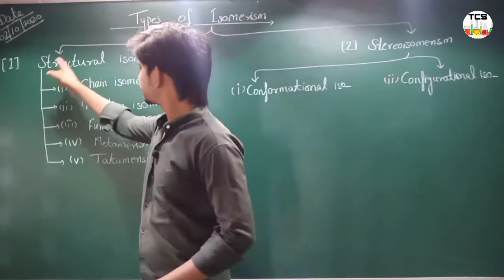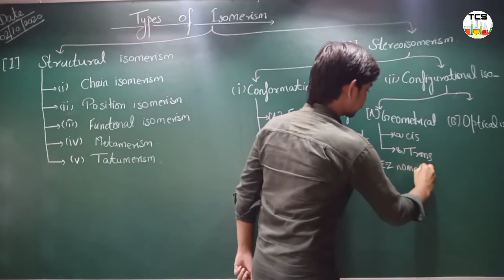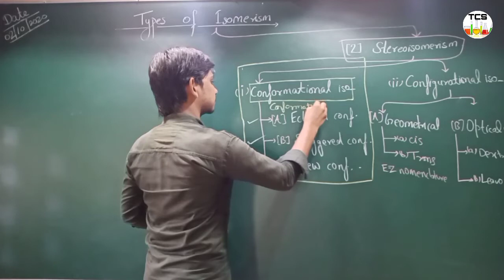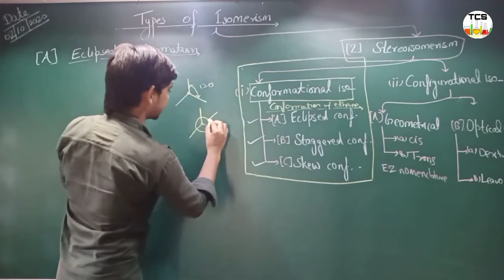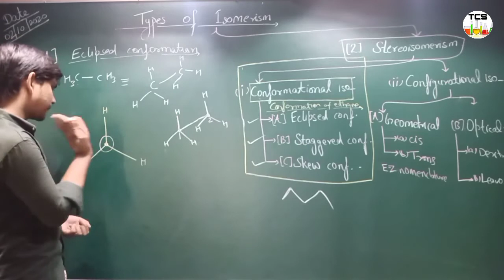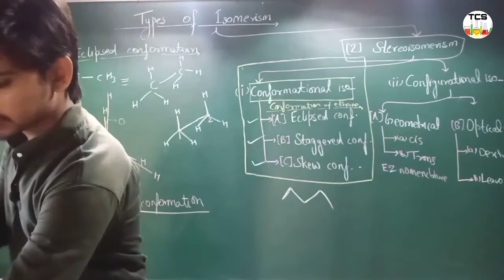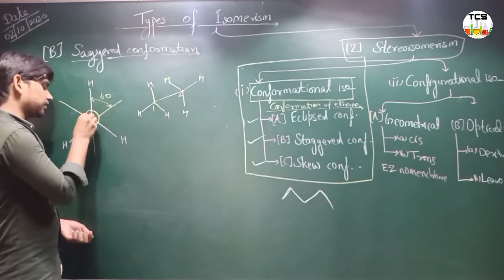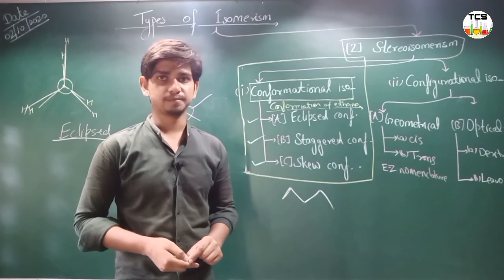Stereoisomerism|Conformational isomerism|Eclipsed, Staggered,Skew Conformation|Part (2)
To aaj ki is video mein Ham aapse baat karenge stereoisomerism and types of stereoisomerism and configurational and conformational. Eclipsed Conformation, Staggered conformation and skew Conformation.

What is Stereochemistry? Stereochemistry is the branch of chemistry that involves “the study of the different spatial arrangements of atoms in ...

Stereochemistry by the chemical science

Conformational isomers of ethane.
Eclipsed conformation definition.
Eclipsed conformation of ethane.
Staggered conformation definition
Staggered conformation of ethane
Skew form of ethane
Torsional strain
Torsional strain